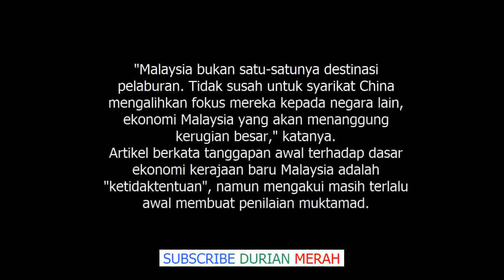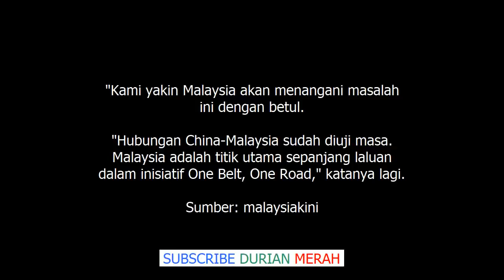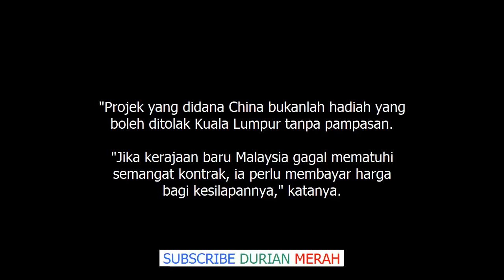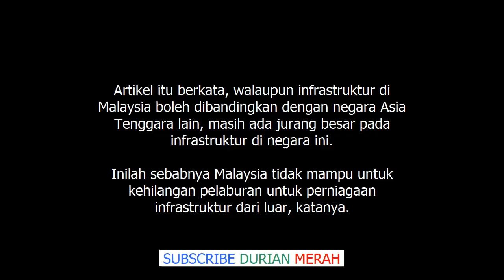Akhbar China Dakwa Malaysia Akan Teruk Kerana Batalkan HSR